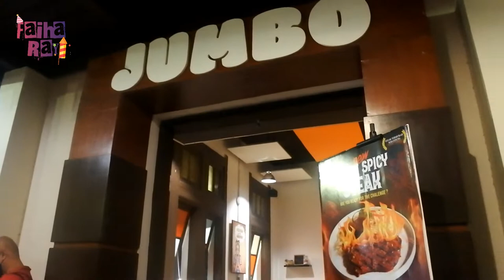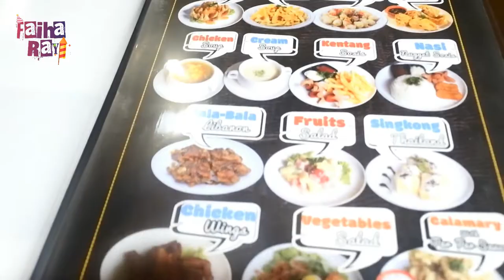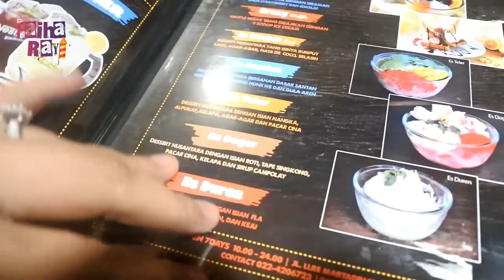MAKAN SERBA JUMBO DI JUMBO AETERY BANDUNG | WISATA KULINER BANDUNG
kali ini aku mau ajak sobat untuk berwisata kuliner di kota Bandung.
sudah ada yang pernah ke Jumbo Aetery belum?
resto ini terletak di jalan Riau Bandung, tempatnya yang berada di tengah kota, sangat strategis untuk di kunjungi. dan menunya pun memang nggak biasa, hehehe.. mau tau seperti aja saja dan bagaimana suasana nya?? nonton video ini sampai selesai ya sobat..
Judul : MAKAN SERBA JUMBO DI AETERY BANDUNG | WISATA KULINER BANDUNG